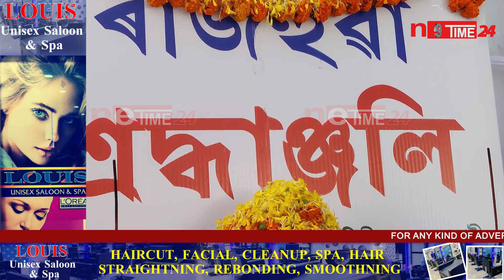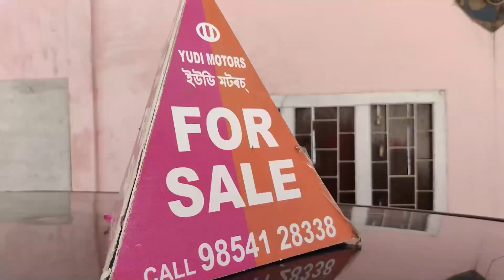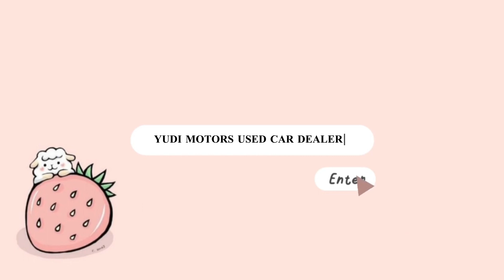আজি ১৫ টা দিন উকলিল।খবৰ নাই CBI,CID আৰু চৰকাৰৰ আদ্যশ্ৰাদ্ধত উপস্থিত ন'হল মন্ত্ৰী-বিধায়ক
আজি ১৫ টা দিন উকলিল।খবৰ নাই CBI,CID আৰু চৰকাৰৰ

 আদ্যশ্ৰাদ্ধত উপস্থিত ন'হল মন্ত্ৰী-বিধায়ক